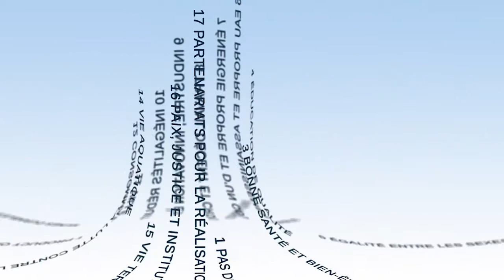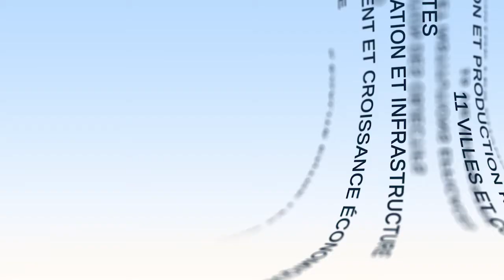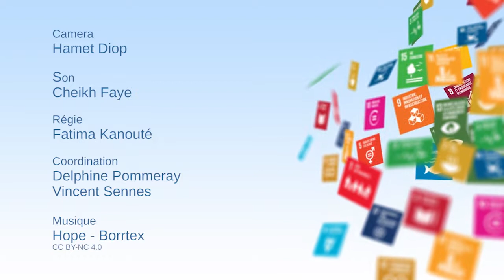Как информировать о целях устойчивого развития - СМИ и долгосрочная перспектива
Маймуна Абдаллахи Салек (Maïmouna Abdallahi Saleck), независимая журналистка и президент НПО BiodiverCités, рассуждает в этом видео о влиянии СМИ на вовлеченность общества в реализацию целей устойчивого развития. Сначала она освещает различные типы информации, которая должна быть предоставлена, и различные виды исследований, которые должны быть проведены, а затем подчеркивает в связи с этим важность качественной подготовки журналистов и партнерств.